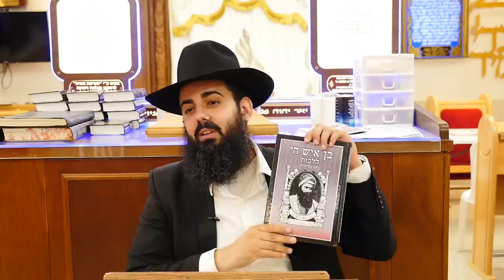״איך חרב עולמי ביום תשעה באב״ הרב אברהם סבט מספר על מה שביקש הרב רונן שאולוב ממנו!! מרגש עד דמעות!!